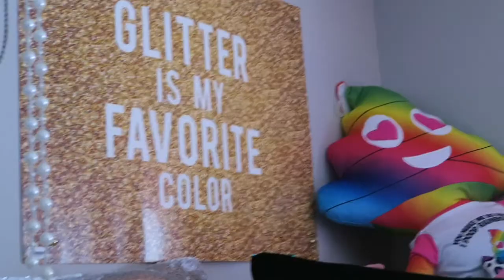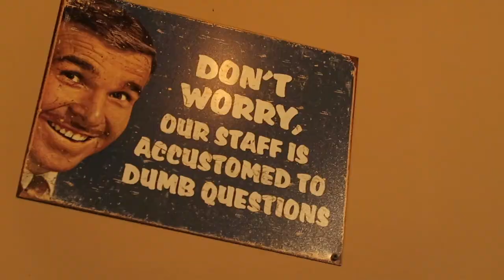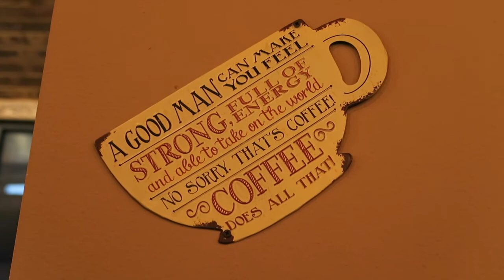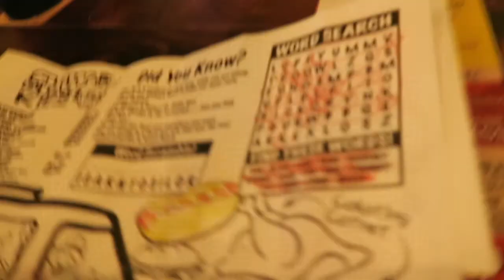TRAMPOLINE STUNTS GONE WRONG!!!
MUSIC

melodiejsnow

melodiejo